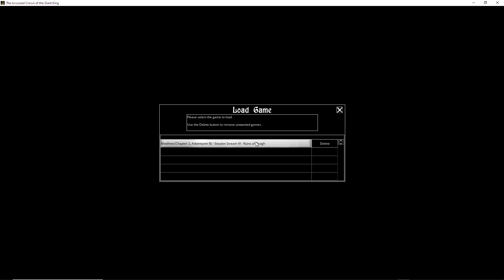Let's Play The Accursed Crown Of The Giant King (BLIND) - Ep. 26 - Breaking A Magical WIGHT'S Curse!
hey guys! Wheww! In this episode we explore and come across an *interesting* situation! We will need to help this poor dwarf in his land for sure. Let's see how it goes! :)...